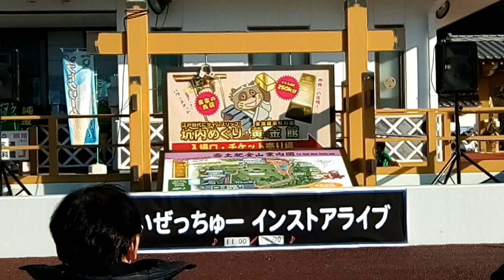１２月３０日土肥金山大感謝祭あいぜっちゅーのライブ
戦えゴールドクラッシュ（土肥金山のテーマ曲です！）みお、まりか、みやび